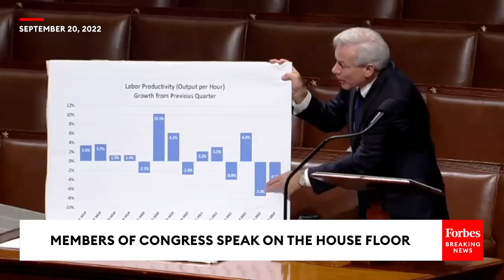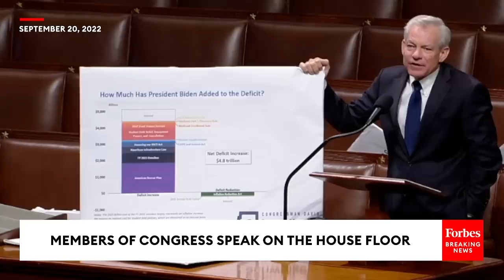'They Told You This Was Coming...': Schweikert Points Finger At Democrats In Epic House Floor Speech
On the House floor, Rep. David Schweikert (R-AZ) tore into Democratic policies.